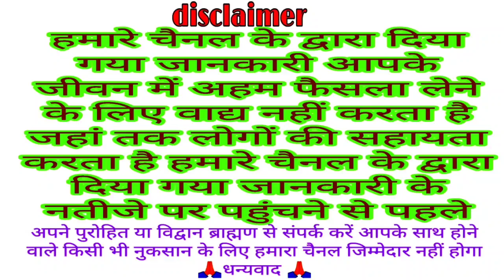आज का पंचांग 31 मई 2022 || आज की शुभ चौघड़िया मुहूर्त || Dainik panchang || today choghadiya muhurat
Dainik panchang
panchang
aaj ka Shubh chaughadiya muhurt
chaughadiya muhurt
today Yatra
aaj ka Vrat
muhurt
Shubh Din
 Panchangam
 Aaj Ka Panchang 31 mai 2022
 ShubhChoghadiya
 online panchangam
 panchang in hindi
 shubh panchang
Indian calendar
panchang today
today’s panchang
TodayPanchang
31 मई 2022 Panchang
आज का पंचांग 31 मई 2022 || आज की शुभ चौघड़िया मुहूर्त || Dainik panchang || today choghadiya
Dainik panchang
Aaj ka panchang
Panchang
Today Shubh chaughadiya muhurt
Chaughadiya muhurt
Today choghadiya
Chaughadiya
Muhurt
Aaj ka choghadiya 31 mai 2022 का चौघाड़िया | शुभ मुहूर्त | राहुकाल  Choghadiya
 choghadiya
Aaj ka panchang Mai 2022